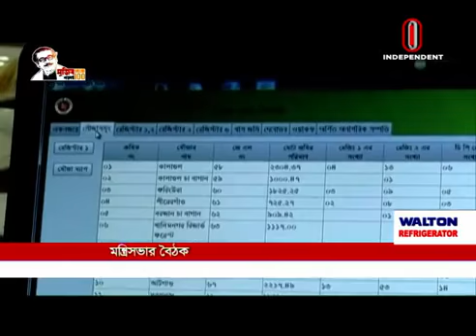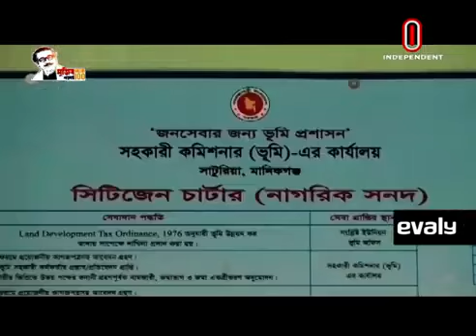Land mutation to be automatic; public sufferings ‘to go’ (09-11-20) Courtesy: Independent TV